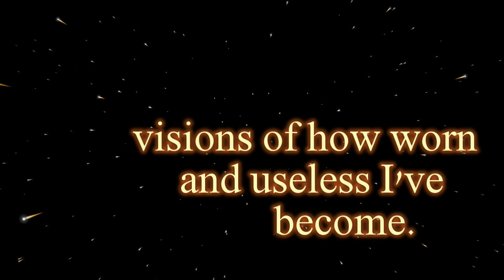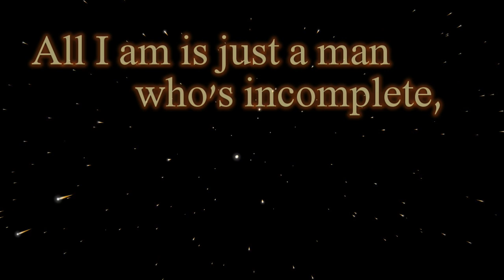Uncle Jack - Gravity (Official Lyrics Video)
The official lyrics video to Uncle Jack's "Gravity."

Gravity official lyrics video is a
Rocker Entertainment Production.